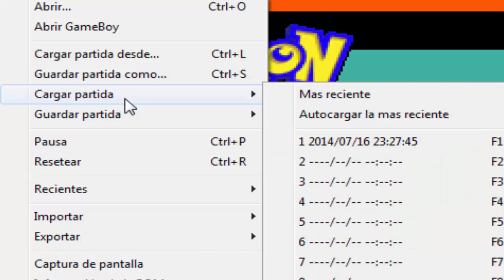Pokemon rojo fuego capitulo 6 Contra flor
By: @selectorgabo & @jhosep09v